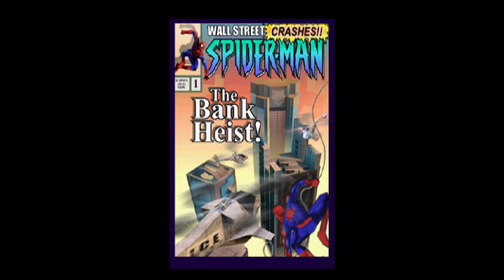Spider-Man PS1 2-18-2000 Preview Build [EXTRA 2] Autotest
Autotest is a debugging feature that is used to test if the starting points and checkpoints of the levels specified in a file called "test.map", either work or crash, it was probably very handy during development, since it saves time from starting the levels manually from the level select screen.
It was originally developed for another Neversoft game called Apocalypse, currently this is the only version of Spider-Man we have which has this feature working,  it should work in the demo version , but since that one  has no test.map file, it doesn't do anything there.